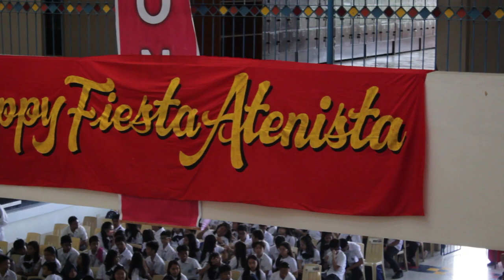Balik Tanaw: Pista ni San Ignacio